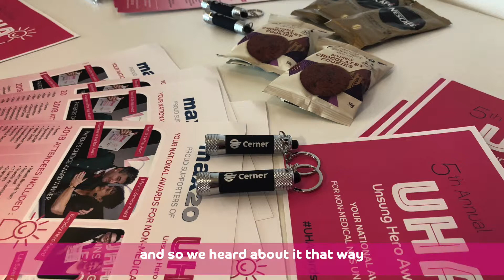UHA 2019 Corporate Services Everyday Hero Winner: Alma Stewart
We caught up with 2019 Unsung Hero Award Winner Amanda Stewart from Blackpool teaching hospitals to get her reaction to becoming an Unsung Hero for her work in Communications.